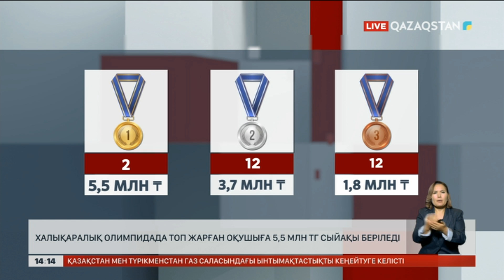Халықаралық олимпиадада топ жарған оқушыға 5,5 млн теңге сыйақы беріледі